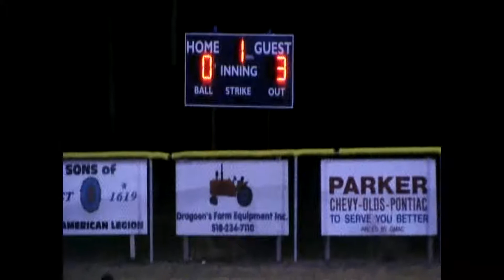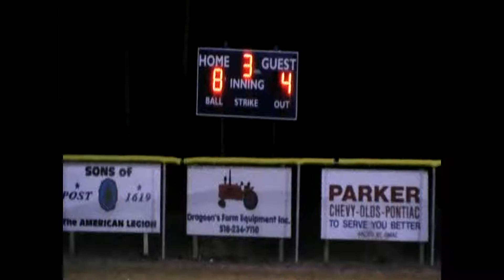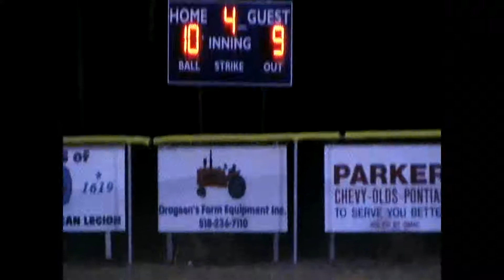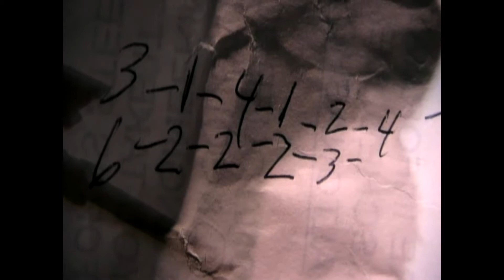Labatt's - Dragoon's Men 4-30-12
Dragoon's Farm Equipment faces perennial powerhouse Labatt's Blue Green Whatever, early in 2012